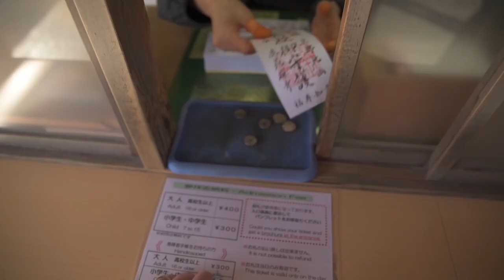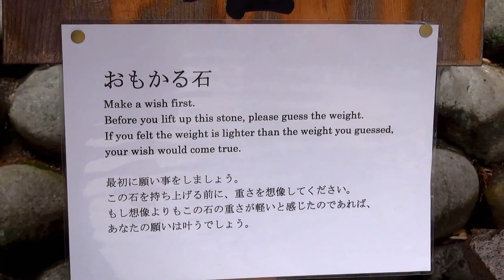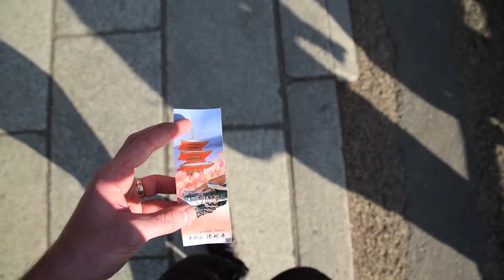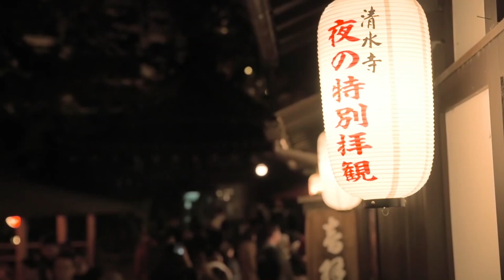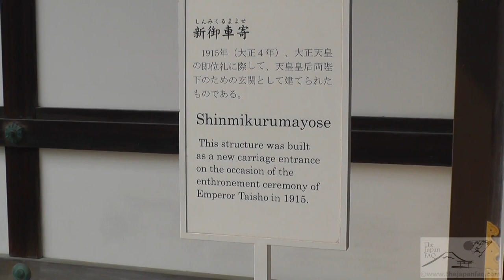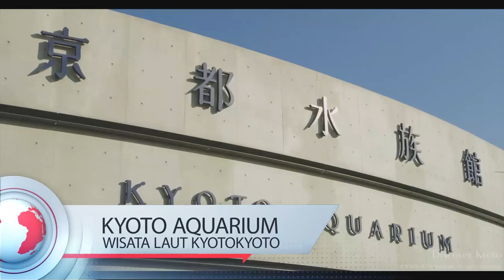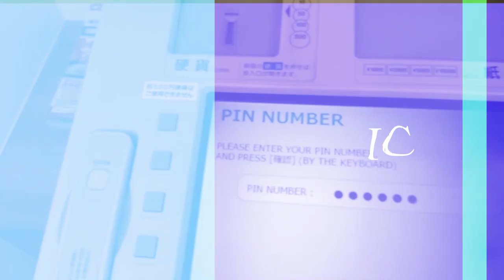10 Tempat Yang Wajib Dikunjungi Saat Liburan Ke KYOTO ( KYOTO TOUR AND TRAVEL )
Di vidio ini memperlihatkan tempat tempat wisata yang paling terkenal di kyoto
contohnya adalah
 to-ji temple
kinkakuji temple
ginkakuji temple
fushimi inari
kyoto tower
kyomizudera temple
instana kaisar kyoto
gion district
kyoto aquarium
arashiyama

memang masih banyak lagi tempat wisata di kyoto karena pada dasarnya kyoto adalah salah salut kota wisata di jepang